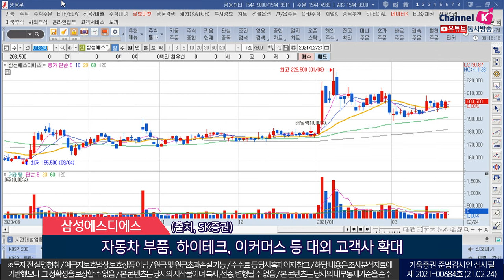신세계인터내셔날, 롯데쇼핑, 삼성에스디에스 (오늘의 관심주/21.02.24)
1.신세계인터내셔날(031430)
 지난해 4분기 의류, 화장품부문 호조…양호한 실적 발표
 희소성있는 럭셔리 브랜드 수요 증가…올해 성장 회복 기대
 내수 수요 회복 및 '비디비치' 대중국 수요 개선 전망
 (출처, 유안타증권)

2.롯데쇼핑(023530)
 주요 사업별 오프라인 영업 부진
 롯데하이마트, 롯데홈쇼핑 코로나 수혜
 비효율 점포 244점포 구조조정 및 효율화 작업 예정
 코로나19 상황 개선시 영업 레버리지 효과…실적 개선 전망
 (출처, 신영증권, IBK투자증권)

3.삼성에스디에스(018260)
 물동량 증가 및 운임 상승…4분기 양호한 실적 시현
 이연되었던 고객사 IT투자 개선 기대
 언택트 관련 솔루션 매출 증가 전망
 자동차 부품, 하이테크, 이커머스등 대외 고객사 확대
 (출처, SK증권)